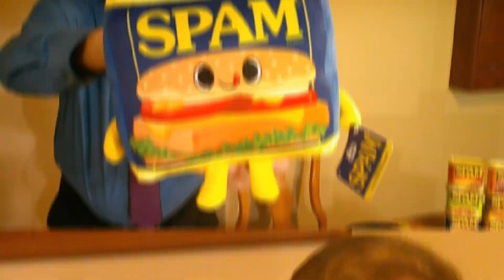Cooking SPAM-a-lot #16: maple flavored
It 2023 and there is anew flavor of SPAM.  I have to try it.